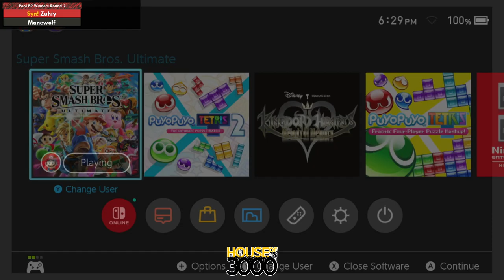Xenosaga55 Pool B2 Winners Round 2 Zuhiy vs Manewolf